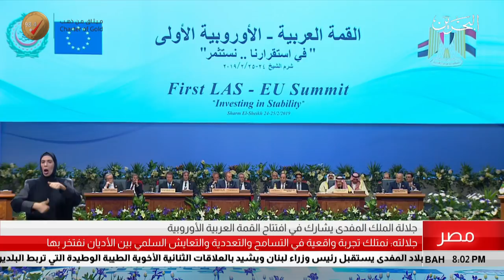البحرين مركز الأخبار : جلالة الملك المفدى يشارك في أفتتاح القمة العربية الأوروبية